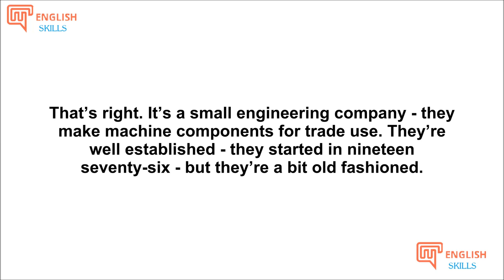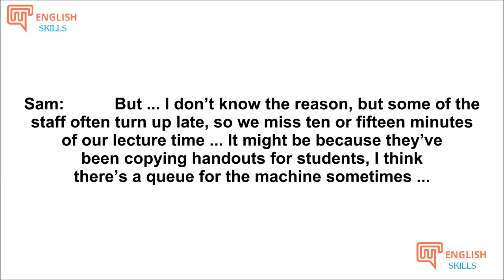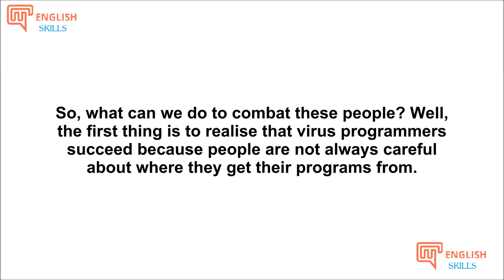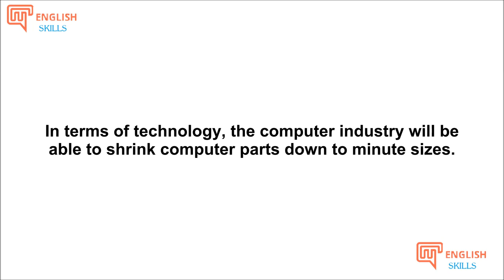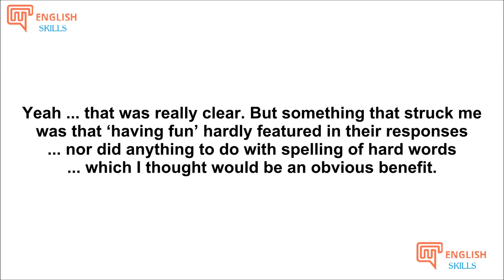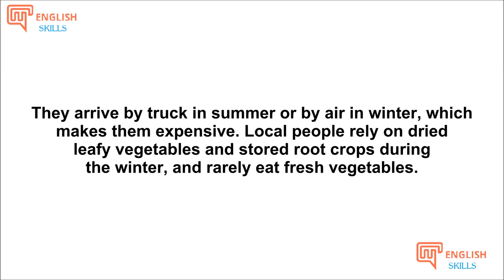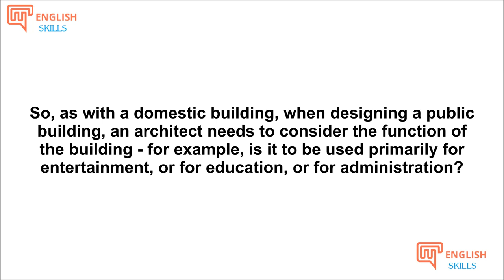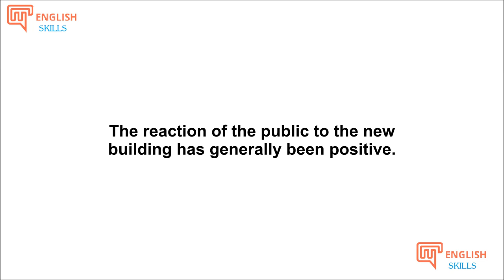Learn English American ★ Advanced English ★ Practice English Conversations Dialogues 2✔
English Skills is a free Channel for English learners.